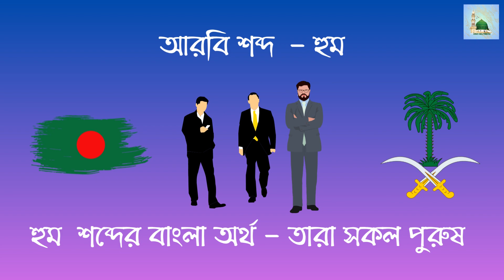আরবি ভাষা শিখি " আমি, তুমি, সে " ব্যাক্তি সম্বন্ধে arabic_to_bangla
আরবি ভাষা শিখি " আমি, তুমি, সে  "
ব্যাক্তি সম্বন্ধে
আরবি ভাষা শিক্ষা আরবি শিক্ষা আরবি ভাষা শিক্ষা কোর্স আরবি ভাষা শিখার সহজ পদ্ধতি
আরবি কথোপকথন -১
আরবিতে কথা বলার সহজ উপায়
আরবি ভাষা শিক্ষা
বেসিক আরবি ভাষা শিক্ষা
আরবি কথোপকথন
 আরবিতে কথা বলার কৌশল
কিভাবে আরবি ভাষায় কথা বলব
এসো আরবি শিখি
আরবি শব্দ ভাণ্ডার
আরবি শব্দার্থ
আরবি বাক্য
সহজে আরবি ভাষা শিখুন
আরবি ভাষা শিখার সহজ পদ্ধতি
সহজ কিছু আরবি শদ্বের ব্যবহার
কোরআন শিক্ষা ও আধুনিক আরবিতে কথা বলুন
আরবি ভাষা শিখুন
কুরআনের ভাষা শিখুন
আরবি স্পোকেন
সৌদি আরবে শিক্ষা
প্রবাসীদের আরবি ভাষা শিক্ষা
প্রবাসী আরবি ভাষা শিক্ষা
প্রবাসীদের আরবি ভাষা
প্রবাসীদের আরবি ভাষা
আরবি বর্ণমালা
বাংলায় আরবি ভাষা শিক্ষা
আরবি শিখি
প্রবাসী আরবি ভাষা শিক্ষা কোর্স
শুদ্ধ আরবি ভাষা শিক্ষা
আঞ্চলিক আরবি ভাষা শিক্ষা
চলিত আরবি ভাষা শিক্ষা
আরবি শব্দ  -আনা
আনা  শব্দের বাংলা অর্থ –আমি
আরবি শব্দ  -নাহনু
নাহনু  শব্দের বাংলা অর্থ -আমরা
আরবি শব্দ  -আন্তা
আন্তা  শব্দের বাংলা অর্থ -তুমি (পুরুষ )
আরবি শব্দ  -আন্তে
আন্তে  শব্দের বাংলা অর্থ -তুমি (স্ত্রী)
আরবি শব্দ  -আন্তুমা
আন্তুমা শব্দের বাংলা অর্থ -তোমরা দুইজন পুরুষ বা স্ত্রী
আরবি শব্দ  - আনতুম
আনতুম শব্দের বাংলা অর্থ -তোমরা সকল পুরুষ
আরবি শব্দ  - আনতুন্না
আনতুন্না শব্দের বাংলা অর্থ -তোমরা সকল মহিলা
আরবি শব্দ  - হুয়া
হুয়া  শব্দের বাংলা অর্থ -সে একজন পুরুষ
আরবি শব্দ  - হিয়া
হিয়া  শব্দের বাংলা অর্থ -সে একজন মহিলা
আরবি শব্দ  - হুন্না
হুন্না  শব্দের বাংলা অর্থ - তারা সকল মহিলা
আরবি শব্দ  - হুম
হুম  শব্দের বাংলা অর্থ - তারা সকল পুরুষ
আরবি শব্দ  - লি
লি শব্দের বাংলা অর্থ – আমার
আরবি শব্দ  - লানা
লানা শব্দের বাংলা অর্থ – আমাদের
আরবি শব্দ  - লাকা
লাকা শব্দের বাংলা অর্থ - তোমার (পুং)
আরবি শব্দ  - লাকে
লাকে  শব্দের বাংলা অর্থ - তোমার (মহিলা)
আরবি শব্দ  - হুয়া রাতুল
হুয়া রাতুল  শব্দের বাংলা অর্থ - তিনি অথবা সে রাতুল
আরবি শব্দ  - হিয়া মরিয়ম
 হিয়া মরিয়ম  শব্দের বাংলা অর্থ - তিনি অথবা সে মরিয়
arabic_to_bangla
আরবি ভাষা শিক্ষা ১
ডুবাই ভাষা শিক্ষা
ডুবাই ভাষা